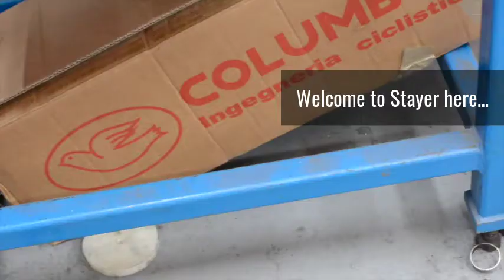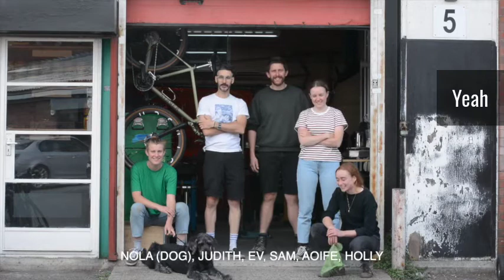Welcome to Stayerland!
Hello, welcome to Stayer! Here is a little film we made for Bespoked 2020 :) Enjoy!